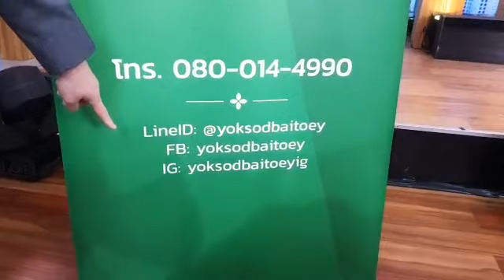17.12.61 LIVE FB ข่าวช่องวัน : One Check In ร้าน "หยกสด"